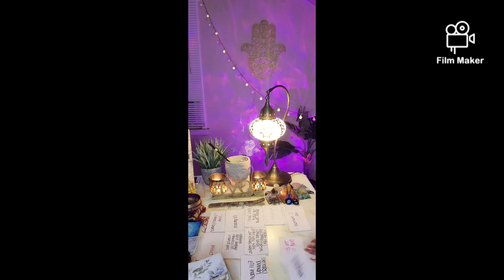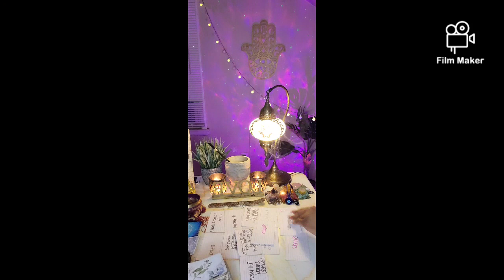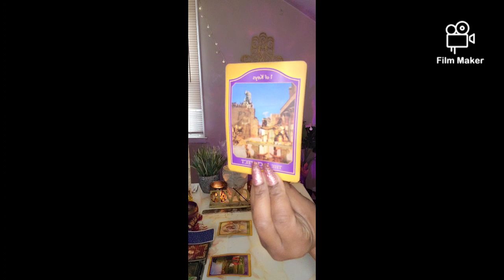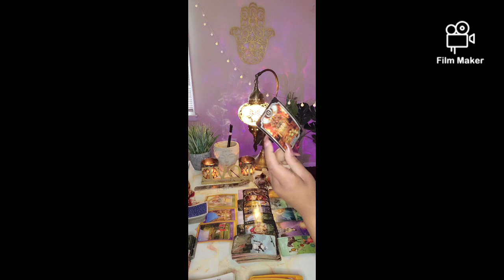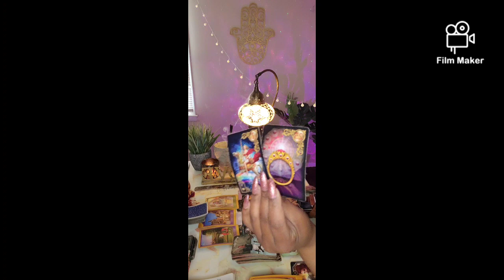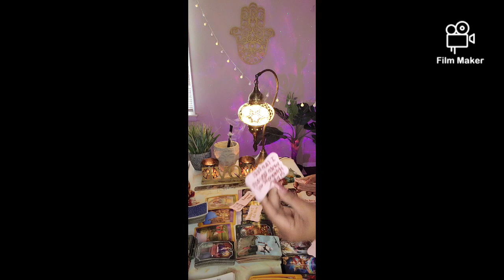AIR SIGNS 🌬 WEEKEND VIBES | "UNCLE-DADDY"